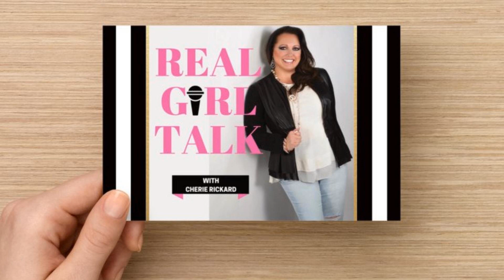Episode 37: Singer Songwriter Jean Watts on Following Your Passion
Jean Watts is one of leading social media influencers today, beloved by brands like Guess and Google she has +720k followers on Instagram.

 From a young age Jean loved music and entertainment and has found a rekindled passion from social media influencer , to singer-songwriter. With her new popular single "Feel the Same" she cares more about the mic than the ‘Likes’.

 With her 2nd single launching TODAY June 28th on iTunes and tour announcement later this year, Jean has proven to be a star to watch.

 Jean shares her determination and tips for following your passions on Real Girl Talk.

 Watch "Feel the Same" Video here

 Follow Jean Watts on Instagram

 Follow Cherie Rcikard @empowermentisbeauty